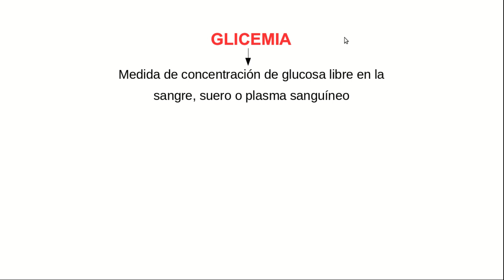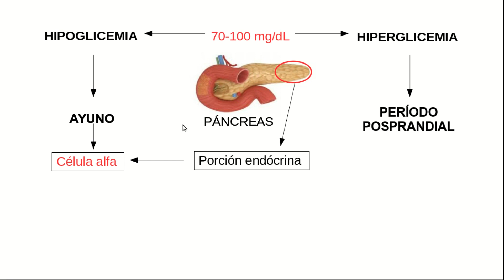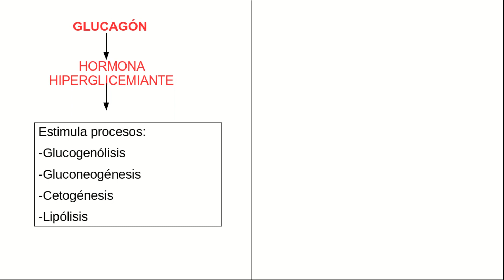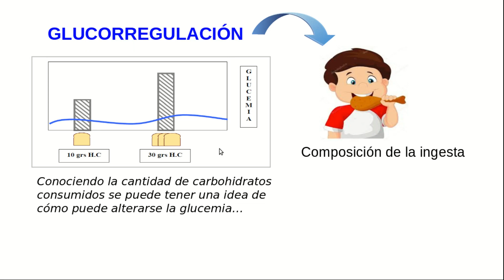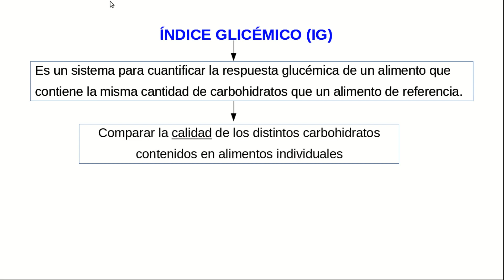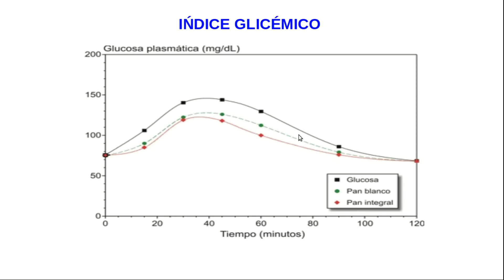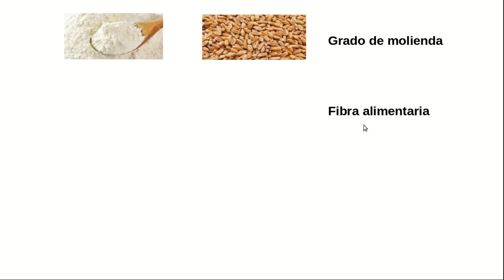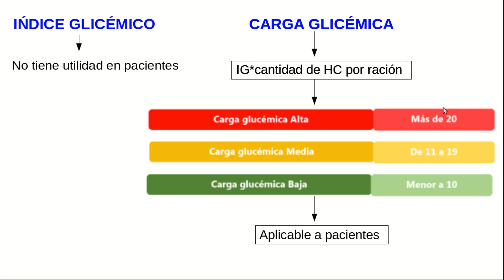15min tema 18 Regulación de la glucemia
Regulación de la glucemia. Hormonas. índice glucémico